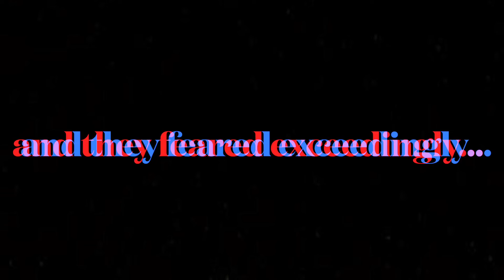JESUS CALMS THE STORM | DRAMA SHORT FILM | Margaret Doherty TV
Friends, the bible tells us in Psalm 113 that God raises the poor out of the dust and lifts up the needy out of the dunghill and sets him with princes. May God raise you out of every dunghill of life and set you with princes! If servants have been riding upon your horses, they shall take their rightful place on the floor and you shall begin to ride upon your horses in the mighty name of Jesus!  If you’ve been eating on the floor, you shall begin to eat on the king’s table! I pray for you in the mighty name of Jesus that God’s face will shine upon you and that He will be gracious unto you! May he (God) lift up his countenance upon you! Beloved, we do not serve a High Priest who isn’t touched by our pains. Whatever you may be going through today, rest with the assurance that MASTER JESUS CARES!!!

$MaggyD123

 Mark 4:38 And he was in the hinder part of the ship, asleep on a pillow: and they awake him, and say unto him, Master, carest thou not that we perish?

Friends, while the disciples were on a ship passing over to the other side the enemy sent a contrary wind which terrified them greatly. They said to Jesus who was asleep on the ship “Master, carest thou not that we perish?” Then Jesus arose, and rebuked the wind, and said unto the sea, Peace, be still. And the wind ceased, and there was a great calm (Mark 4:39). And he said unto them, Why are ye so fearful? how is it that ye have no faith?